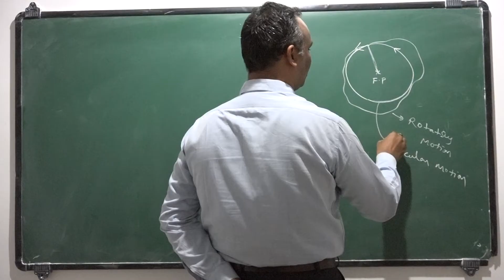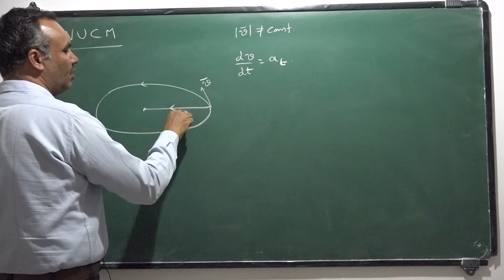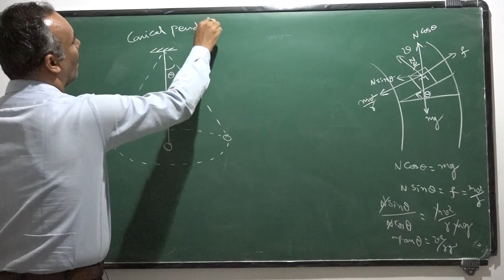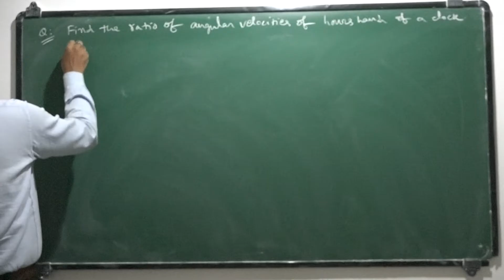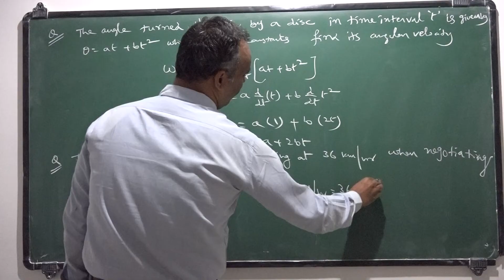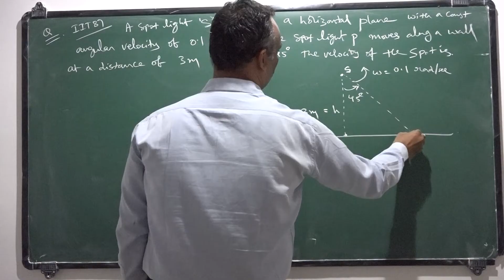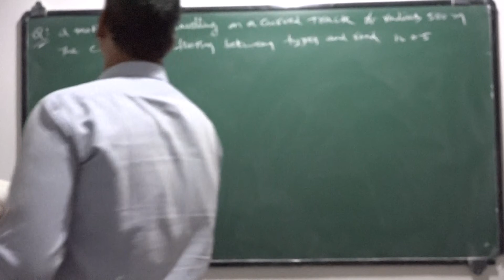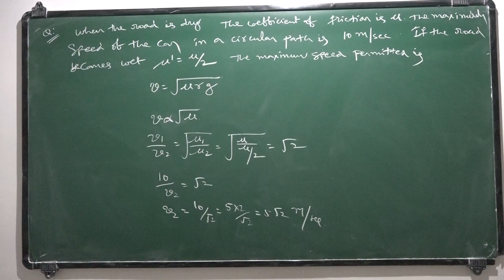12 TH PHY XI REVISION LEC 3